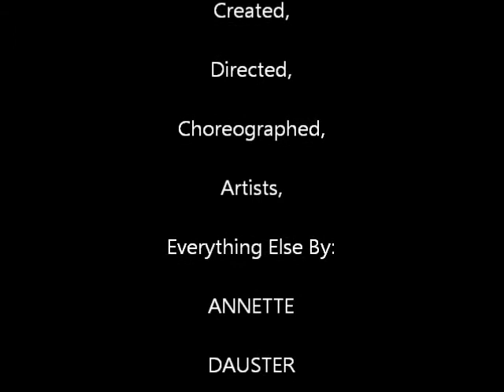The Sticky Note Project